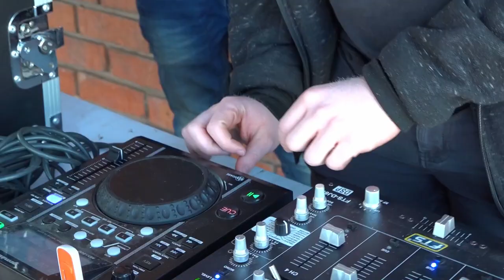Ke Bale (Official Music Video)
Ke Bale (Official Music Video) shot and directed by Meanlight Productions

Song by: Methodical & PQue featuring Ayah Tlhanyane